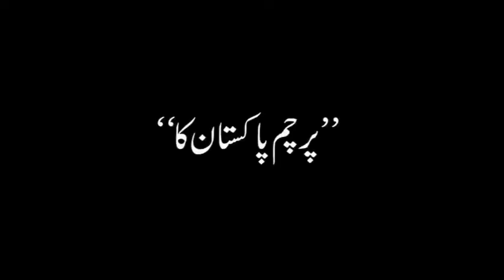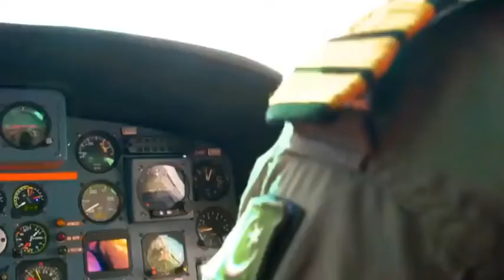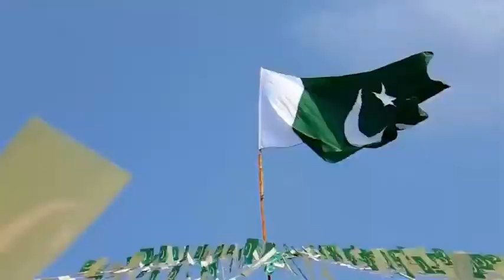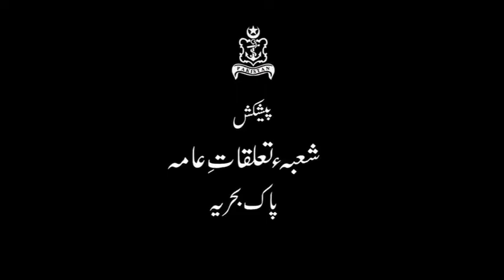Jewy Watan | DGISPR Official Song | Milano Music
Milano Music. Inspirational Background Music / Emotional Cinematic Piano Ambient Instrumental. Best background music for videos, films, documentaries, podcasts, cinematic scenes, websites, social media, Linkedin, Facebook, Instagram, YouTube videos, Vimeo, TikTok, for commercial projects etc.